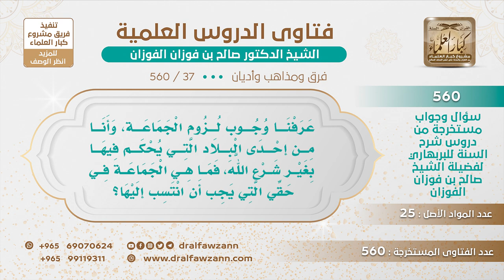[37 -560] عرفنا وجوب لزوم الجماعة، فمن هي الجماعة في زماننا؟ - الشيخ صالح الفوزان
-"السؤال: عرفنا وجوب لزوم الجماعة، وأنا من إحدى البلاد التي يحكم فيها بغير شرع الله، فما هي الجماعة في حقي التي يجب أن أنتسب إليها؟
الذين على مذهب الحق، الذين على مذهب الحق في العقيدة والعبادة وسالمون من الشرك وسالمون من البدع ويحرصون على التمسك بالدليل هؤلاء هم الجماعة.
للاشتراك في قناة الشيخ صالح الفوزان
سؤال وجواب من شرح السنة للبربهاري ( 560 ) مقطع

للاستفسار والإقتراحات والدعم
رئيس الفريق
لمشروع كبار العلماء